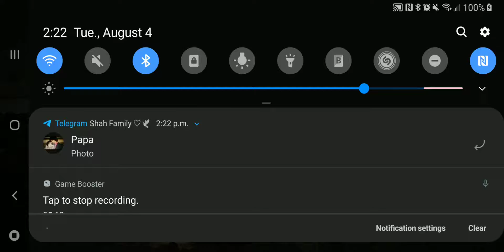War of the Visions: Final Fantasy Brave Exvius - Part 49: The Wounded Lion II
War of the Visions: Final Fantasy Brave Exvius is a tactical role-playing game co-developed by Square Enix and Gumi Inc. and published by Square Enix for iOS and Android devices. It is a spin-off of Final Fantasy Brave Exvius that draws inspiration from the Final Fantasy Tactics series of games.

Running on a OnePlus 6

WOTV FFBE 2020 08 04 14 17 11